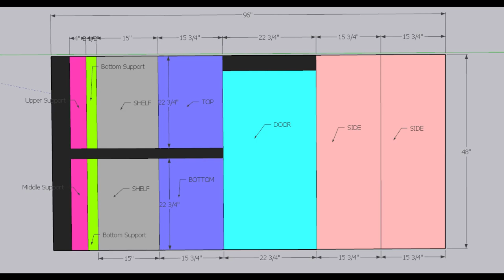ONE Sheet Plywood Cabinet with Cut out PLAN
Good day mga ka-DIY.
This project will be done only on 1 sheet plywood and the cutting plan is also available,, but I add a 1/4 plywood for backing. But if you put this cabinet on permanent location, backing won't be necessary. Putting an edgeband to the ugly edge of plywood is done by night and I don't have the vid for that, sorry. Painting was easy, either via roller or spray, and I used an automotive lacquer type paint just for durability and long lasting shine.

Enjoy watching. Please do comment if you have questions.